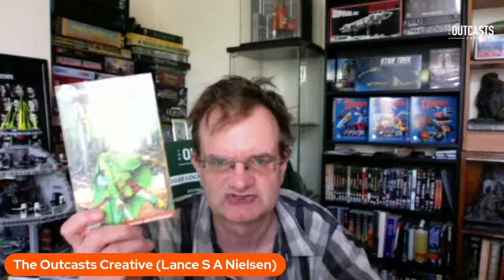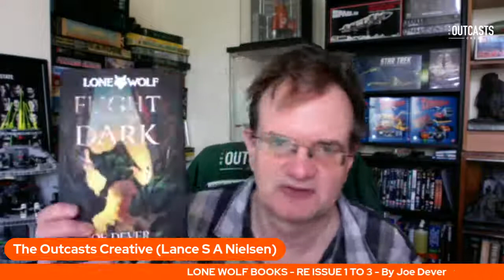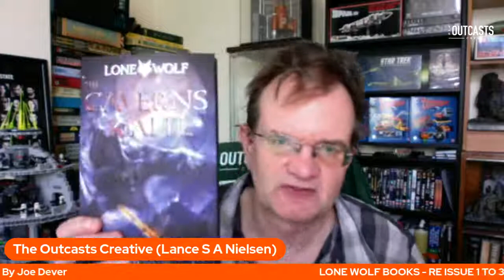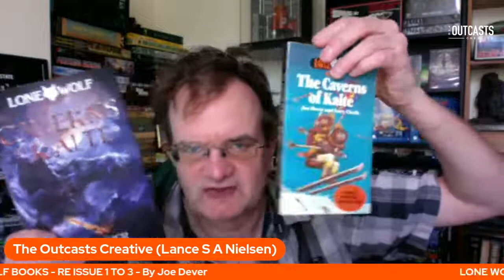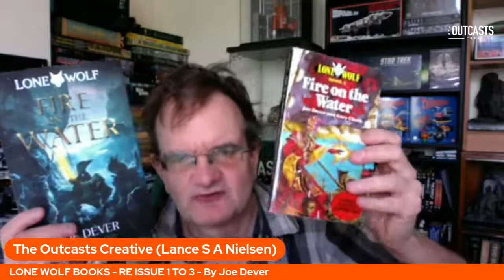Gut Reactions / Review - LONE WOLF NEW EDITION GAME BOOKS 1 - 3 HAVE ARRIVED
THE LONE WOLF GAME SERIES BOOKS by the late Joe Dever - I was a massive fan of this series when I was younger. I have a great guest coming up on the channel who has been party responsible for getting the series re-issued into print. Let's take a look at the books!

Founded by Actor & Teacher Dickon Tolson & Actor, Writer Director Lance Steen Anthony Nielsen, The Outcasts Creative started as an acting workshop & grew to a group of 100 + indy creatives (mainly actors, writers and directors) who are constantly pro-active and are not part of the industry elite. The Creative also organises industry seminars, showcase projects for its members and online script table reads. We've also produced Off-West End Theatre productions, short films and other projects in a similar vernacular. When the 2020 lockdown kicked in, we took our classes online and Lance had a huge creative spurt and wrote 30 scripts in a single year, which were read as online table reads every week until the lockdown was lifted. Our remit is to produce interesting and compelling work which is often, but not exclusively set within social and political arenas. The Outcasts also run table top gaming events which incorporate some acting elements to make them more interesting for the players.

Although we've been on YouTube a while, we are fairly new to expanding the channel and including new content. In addition to promoting the in-house productions of the Creative, we are now going to include reviews of films and television series, as well as interview people who work in the creative industries, in any capacity, be they actors, make-up artists, directors, writers, even boardgames designers.

We also run a regular drop in acting workshops in both London & Birmingham on Monday evenings from 630pm - 930pm. What makes the London class unique is they're normally taught in tandem by both Lance & Dickon who work in unison to bring the best out of the students. The first Monday of the month is always script work, normally with original scenes. The classes open to anyone over 18 years of age and are affordable. The first Monday of every month is always a class focusing on script work.

If you would like to be a guest on our channel, or be a guest co-host, we would love to hear from you.